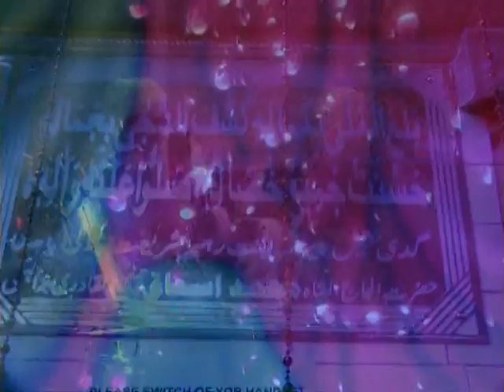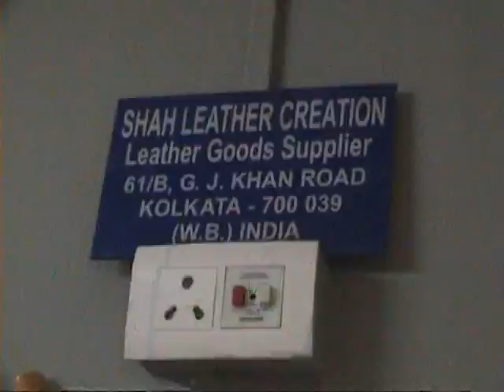URS FAIZAN E TEGHI CONFRENCE 2013 PART 1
THIS PROGRAME WAS HELD IN THE SUPER VISION OF PEER E TARIQAT RAHBAR E RAHE SHARYAT ALHAJ SUFI MD ISHAQUE SHAH TEGHI AND THIER BELOVED SONS ALHAJ MD NOORSALIM TEGHI,HAFIZ O QARI MD MUSTAQUIM TEGHI AT KHANKAH ISHAQUIYA TEGHIYA 59H, GOLAM JILANI KHAN ROAD KOLKATA 700039.